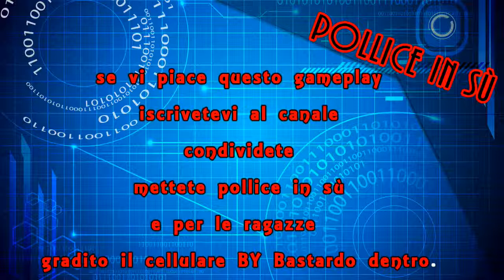15# Gameplay di Bastardo dentro in Minecraft 1 8 0